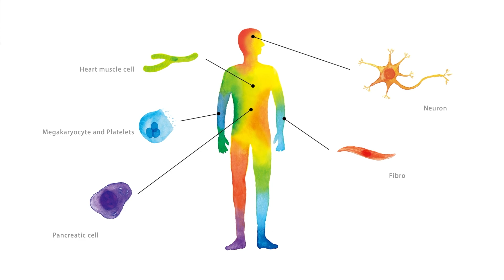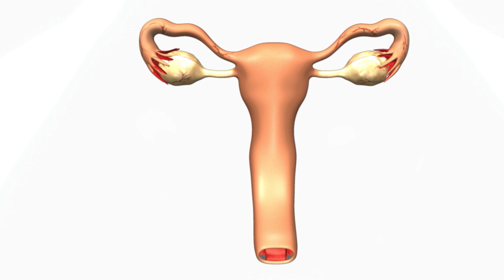Can We Find A Cure For Infertility? | Breakthrough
Scientists are on the verge of a groundbreaking achievement: creating healthy babies from stem cells, offering hope for those facing infertility or health-related barriers to parenthood. With this revolutionary development, infertility could one day become a problem of the past, providing countless individuals with the opportunity to start families.
However, the ethical and legal questions surrounding this technology are vast. How will society navigate the implications of artificially created embryos?

Breakthrough, Making Babies
How close are we to rendering infertility a problem of the past? Scientists believe that they are steps away from making healthy babies from stem cells, opening the doors for those with health limitations to become parents. But what are the legal and ethical implications of this breakthrough?